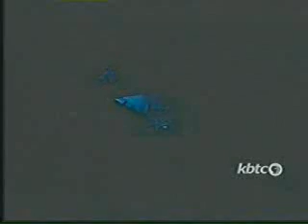Jessey Cook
KouraProductions